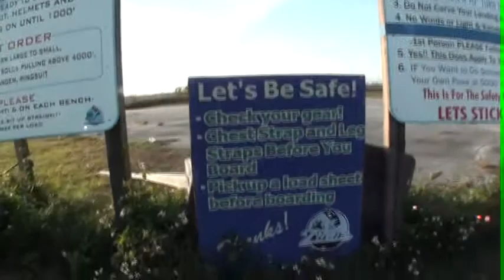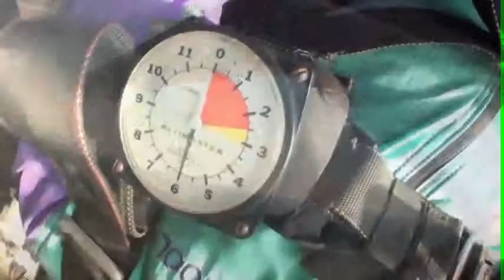Lamar 02.15.2015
Tandem